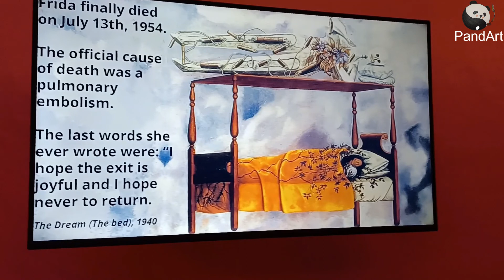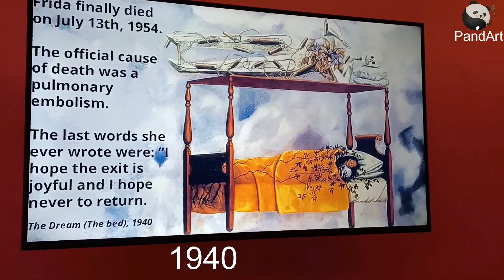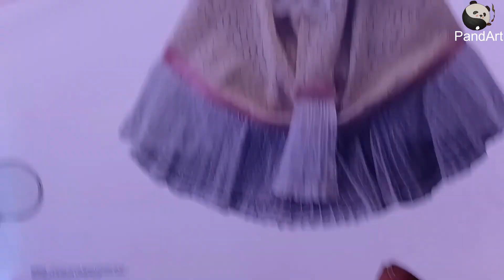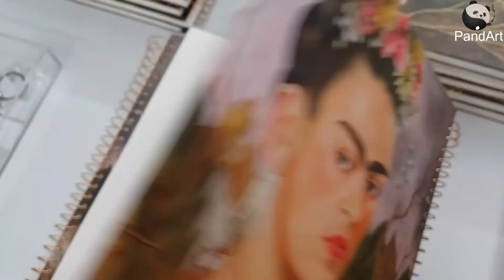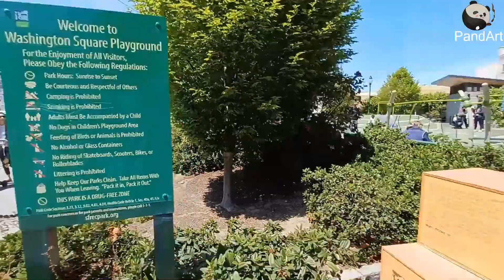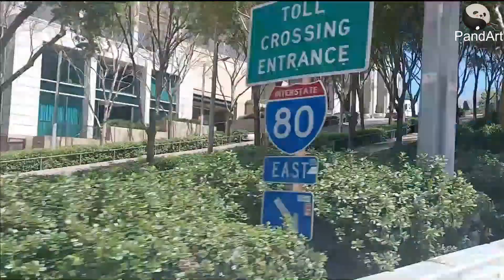Mi Vlog, visito la experiencia más inmersiva 4K/San Francisco. Frida Kahlo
¿Te imaginas caminar a través de las pinturas de Frida kahlo? ¿Voltear y ver sus pinturas gigantes? Bueno, en este video comparto contigo mi experiencia que tuve recientemente en la exposición de arte inmersiva que fue realizado en San Francisco. 30 de abril, 2022 11:19 a.m.
Me demoré un poco debido a que tengo muchas cosas que hacer, pero bueno aquí esta el video, espero que le guste...